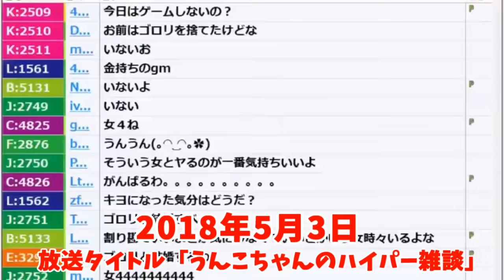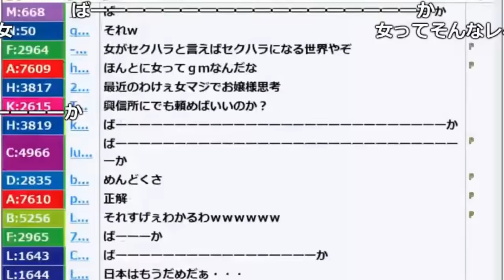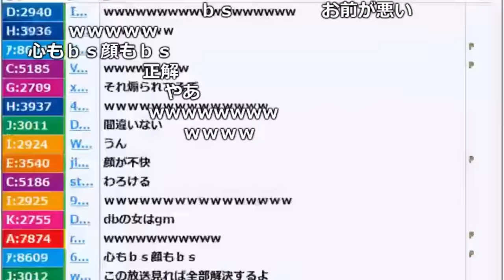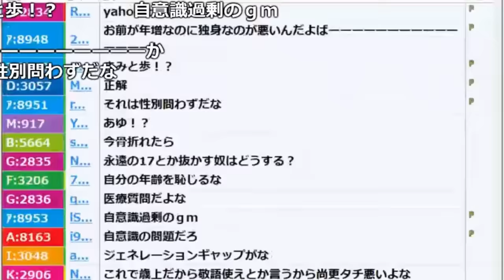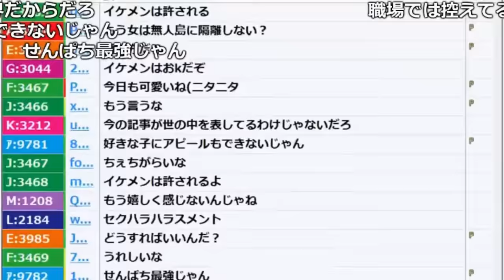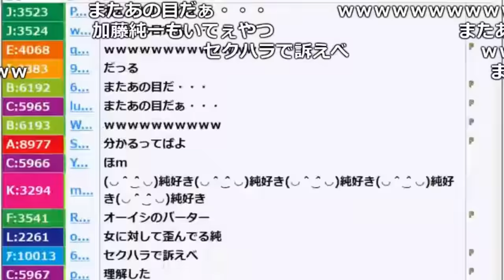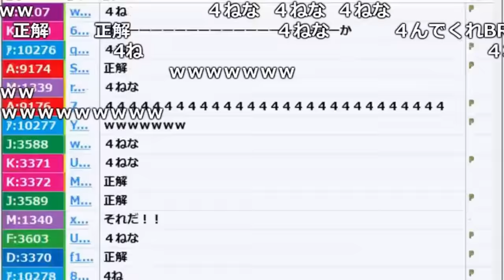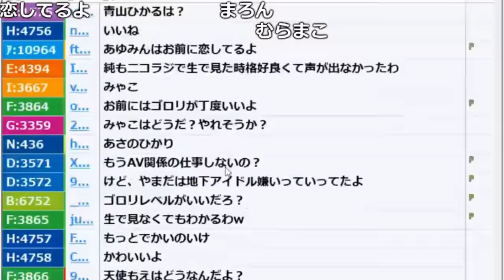「セクハラの境界線」について正論だけ言う加藤純一【2018/05/03】